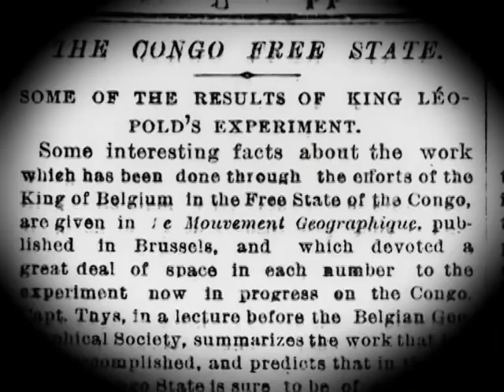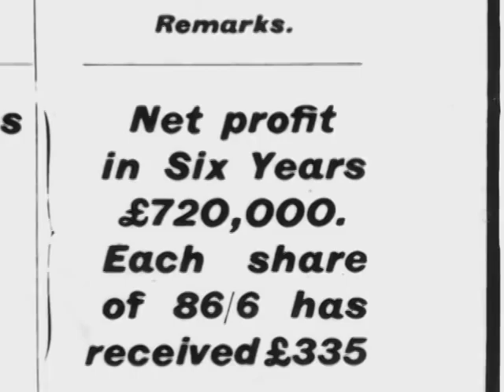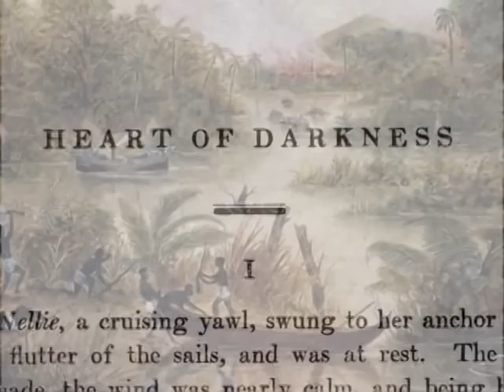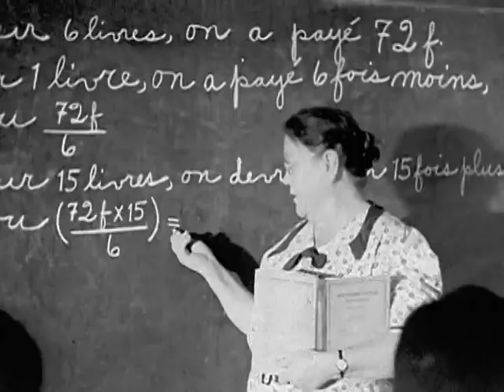King Leopold II Murdered Over 10 Million People In The Congo